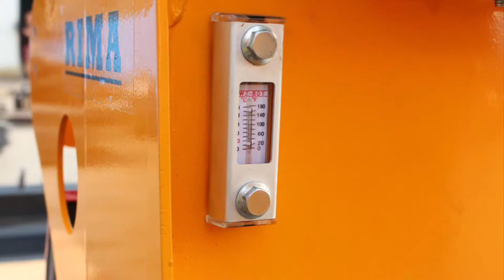MINI EXCAVATOR INDIA HYDERABAD BHAGWATI MACHINE & TOOLS 9866543131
Heavy duty 15 Hp petrol operated mini excavator with material lifting and Earth Drill etc
Many other accessories can be customised as per requirement
We also provide it on rent on work orders and provide operators for various jobs